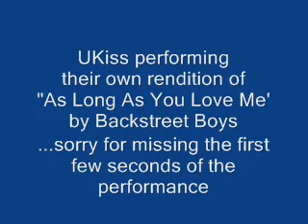U-Kiss 'As Long As You Love Me' SM North Annex 03.28.10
U-Kiss performing their own rendition of 'As Long As You Love Me' by Backstreet Boys'.
Sorry for missing the first seconds of the song.